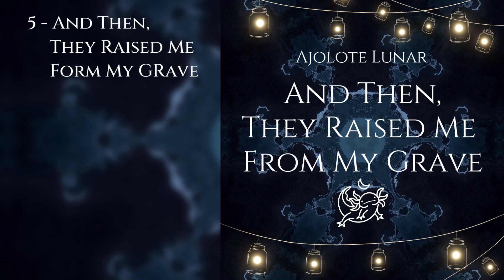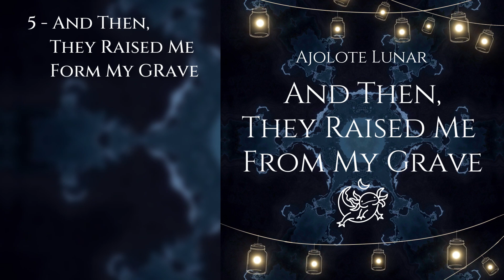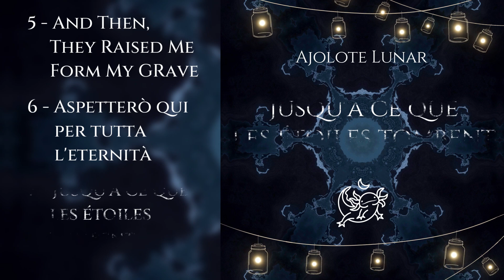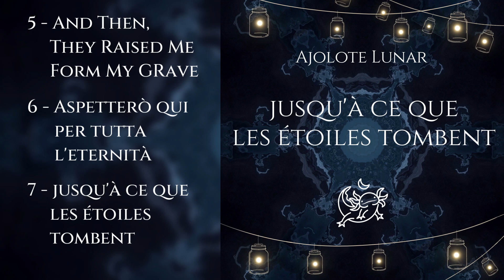Ajolote Lunar / Somnia Full Album (Dark Academy, Dark Waltz and Dark Music)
Somnia
All Music Composed and Produced by Ajolote Lunar

Tracklist

Snow 00:00
In The Witch's Dreams 03:24
A Long And Sad Tale (Chapter 1) 07:20
A Long And Sad Tale (Chapter 2) 09:36
And Then, They Raised Me From My Grave 12:14
Aspetterò qui per tutta l'eternità 16:15
jusqu'à ce que les étoiles tombent 21:35
Somnia 25:49
Cold Memories 28:04
The Great Macabre Waltz 34:22
The Hidden Ones 39:40